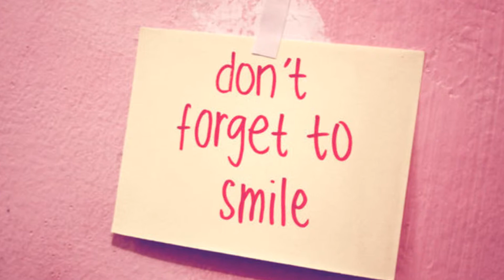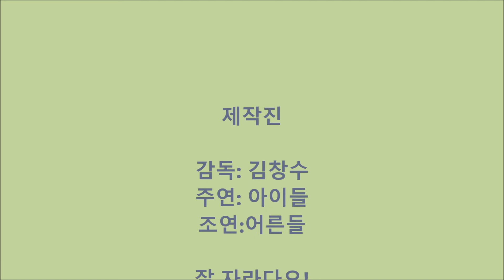Big Smile cs